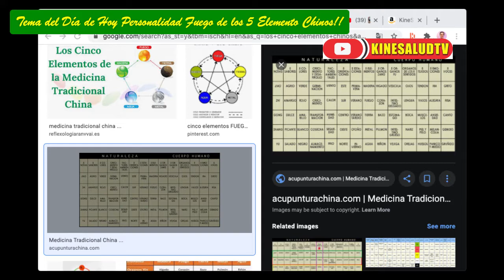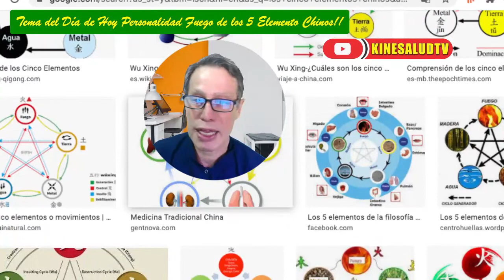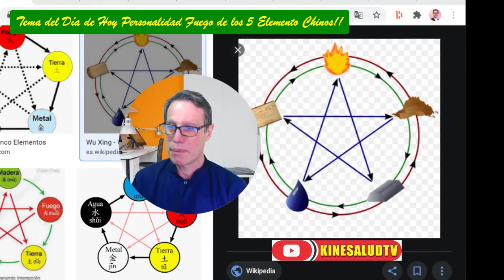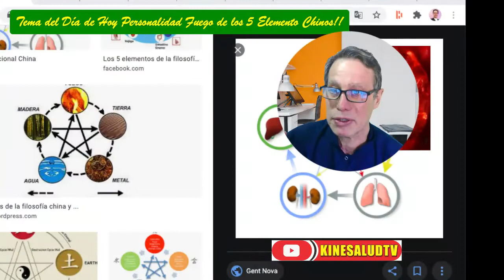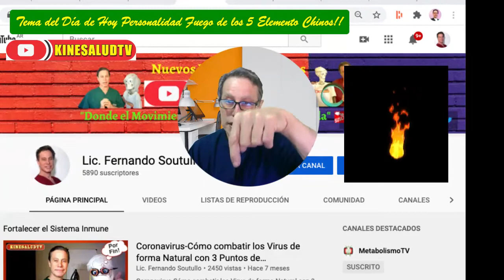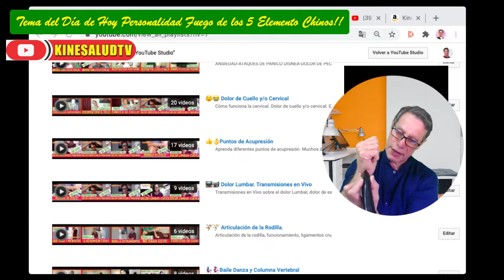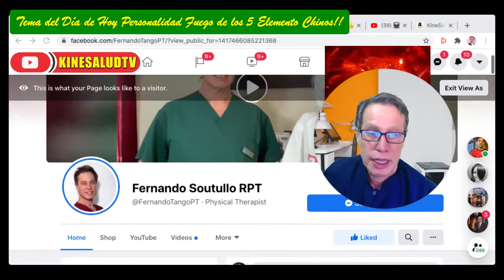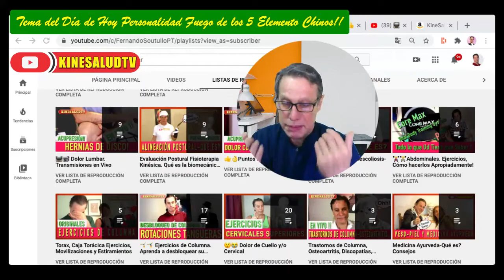🔥Personalidad FUEGO Medicina Tradicional China-Teoría 5 Elementos: Fuego Tierra Madera Metal y Agua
En el video de hoy hablaremos de la Personalidad de Fuego de la Medicina Tradicional China y desarrollaremos un poco de la Teoría de los 5 Elementos de la misma que son Fuego, Tierra, Madera, Metal y Agua.
Los cinco elementos son: madera (木, mù), fuego (火, huǒ), tierra (土, tǔ), metal (金, jīn) y agua (水, shǔi). La teoría describe los ciclos de generación (生, shēng)

La transmisión se cortó así que tuve que juntar las dos partes y subirlas como un solo video.

Recordar que el órgano principal que rige este el elemento es el Corazón y el Corazón es la Casa de la Mente (Housing the mind-en inglés)
La personalidad de fuego esta arriba del círculo de elementos y está asociada al corazón principalmente.
La personalidad de fuego esta íntimamente relacionada con el órgano que es el corazón y el sentimiento que más lo afecta es la ansiedad,  puede producir problemas cardiorespiratorios cardiacos palpitaciones por ansiedad. Estas personas deben cuidar y controlarse mucho el corazón.
Vamos a analizar el signo de fuego y sus características cual de ellos son sus órganos Zang Fu.
Al final mostraremos algunos puntos primarios de digitopresión acupresión digitopuntura o acupuntura estos términos son todas palabras homólogas los 3 primeros se refieren a la aplicación de los puntos con los dedos y el cueto con el uso de agujas y vamos a usarlos para calmar el meridiano del corazón y por ende la ansiedad.
Recordemos que la personalidad de fuego es apasionada le gusta el calor el verano es su estación, su expresión es la alegría y se manifiesta en la lengua, su dia el martes tienen sus horarios que son mencionados en el video y esta compuesto por cuatro meridianos, el del corazón e intestino delgado el del triple recalentado y el del pericardio. Es la única personalidad que tiene cuatro meridianos.
Puntos de acupresión
Punto 6 del Meridiano del Pericardio
Punto 5 del Meridiano Triple recalentador
Punto 7 o Shenmen de digitopuntura (que es el punto valium) del Meridiano del Corazón
Punto 4 de digitopuntura del Meridiano del Intestino Delgado

...y también...
🔴Recuerde
✅Ponga Me Gusta👍
✅Comente!📢
✅Comparta!👨‍👨‍👦‍👦